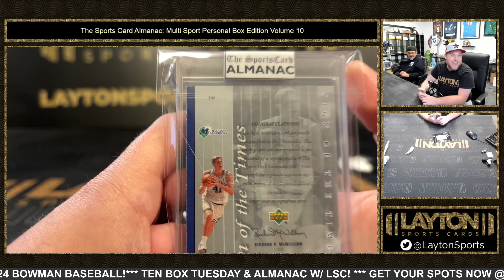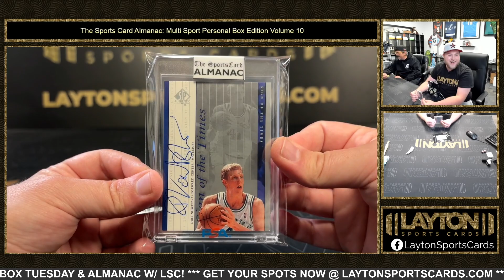SPORTS CARD ALMANAC MULTI SPORT PERSONAL EDITION VOLUME 10 1 BOX BREAK FOR BRANDON M